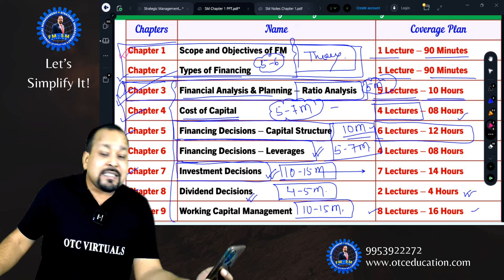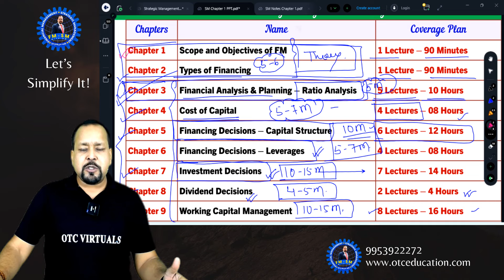New Cyber SCAM❗️Misleading Students 😡 | Dangerous for All | Beware Boss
📖 HOW TO GET ALL FM-SM NOTES, CHARTS, AMENDMENTS, ETC.

🛒HOW TO BUY FM-SM LECTURES, BOOKS, TEST SERIES, ETC.?

We provide video lectures, revision videos, books, notes for FM-SM (CA Inter New Course), Business Economics for CA Foundation and FM-SM (CS Executive). Our teaching is completely based on ICAI and ICSI Study Materials and our research materials.